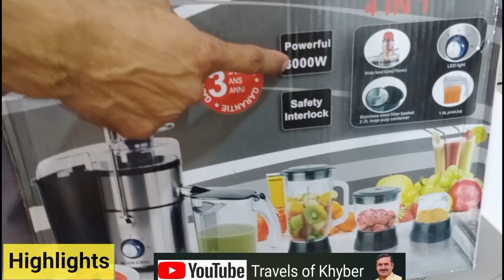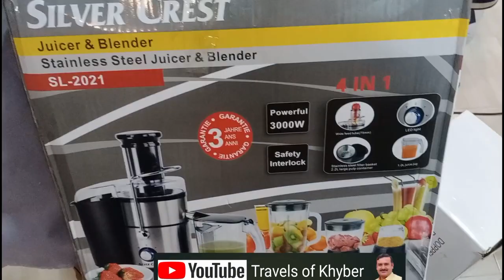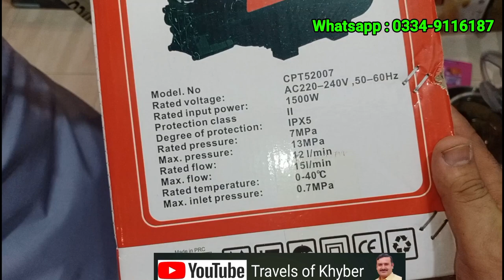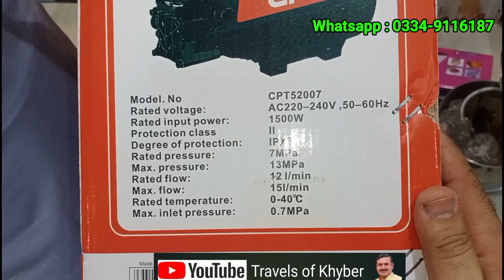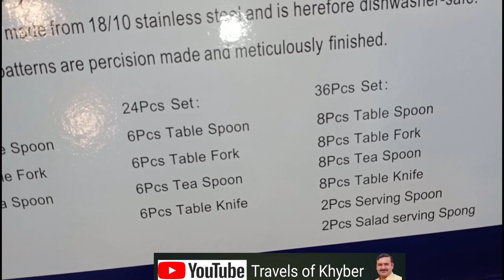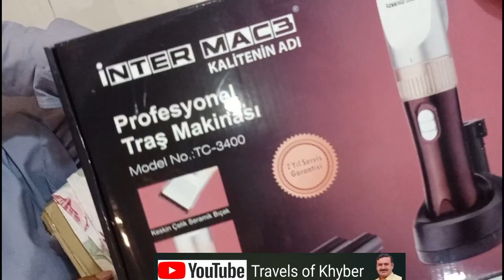Largest Electronics Market Peshawar| Japani Car washer | Europe Amazing Laat Maal | branded Products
Assalam Alaikum viewers!  In this video we will tell you about largest electronics market peshawar,japani car washer,europe amazing laat electronics ,branded products.
 The title of the video is.
Largest Electronics Market Peshawar| Japani Car washer | Europe Amazing Laat Electronics | Branded Products